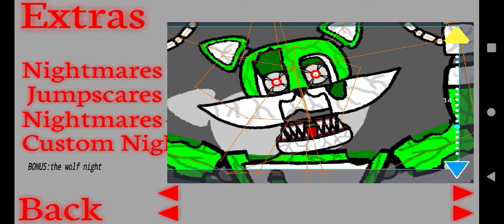cool 2 (custom night not done) (almost complete)